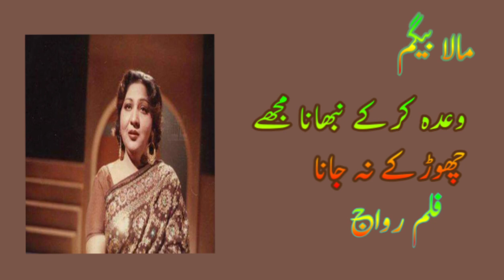Wada Kar Kay Nibhana Mujhay Choor Kay Na MALA Film Riwaaj 1965